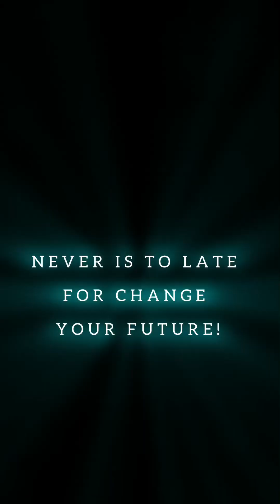333 ABS new personal record Prince Nicaragua